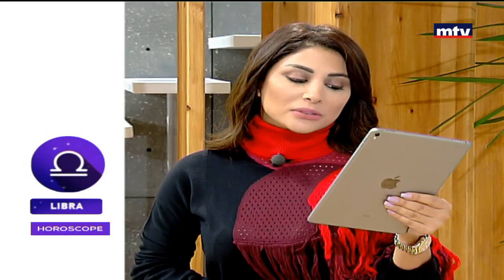Horoscope - 07/11/2017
الابراج اليومية ومولود اليوم والشهر والتقلبات والتغييرات والتوقعات التي تهم متابعي علم الفلك، مع ميرا شبيب